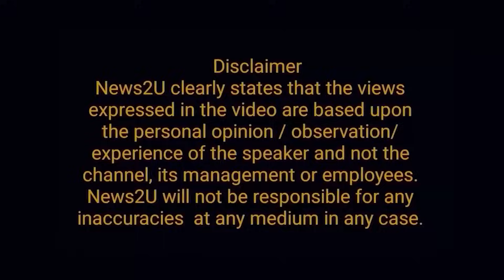Whose interview is next? What will happen before the election?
Whose interview is next? The beginning of the end of Project Imran, what will happen before the election? Exclusive details.